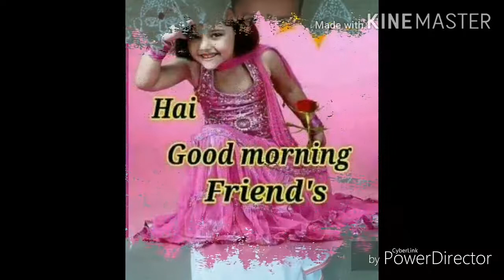Dil Kehta Hai Hum Unse mil jhukti Har Kadam ruk Jati Hai. Lalu bhunia